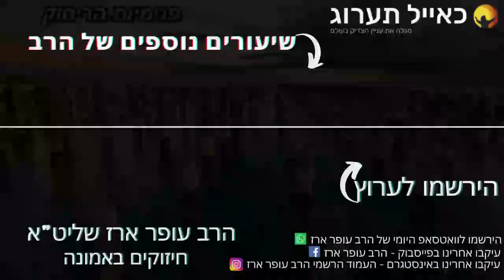הרב עופר ארז - פנימיות הריחוק (חדש שליחת שאלות לרב עופר ארז בקישור למטה)